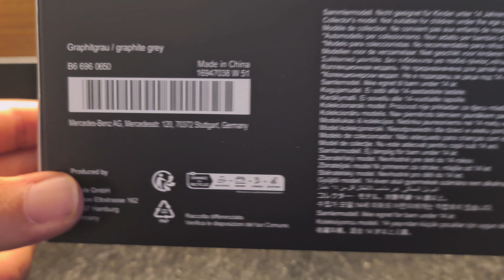iscale 1/43 mercedes GLC coupe c254 2023